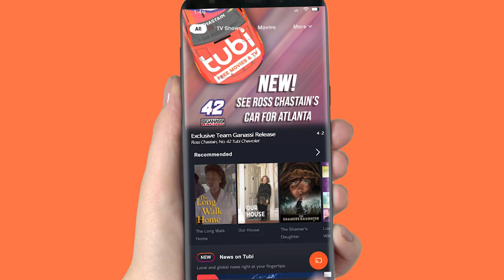Tubi joins Ross Chastain for Atlanta Motor Speedway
Normally #42. This Sunday, FortyTubi. Tubi is joining the No. 1 and No. 42, beginning with Ross Chastain this weekend at Atlanta Motor Speedway! 📺